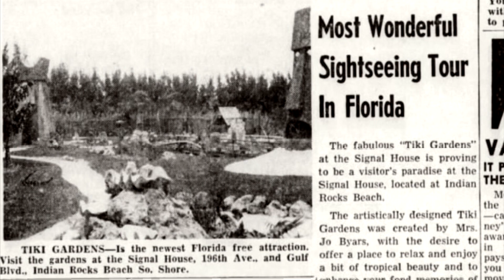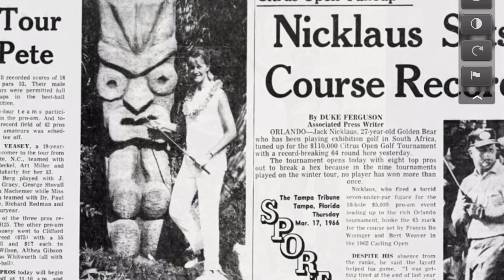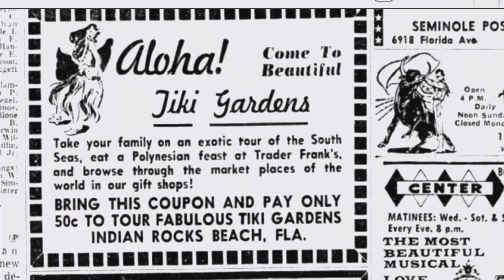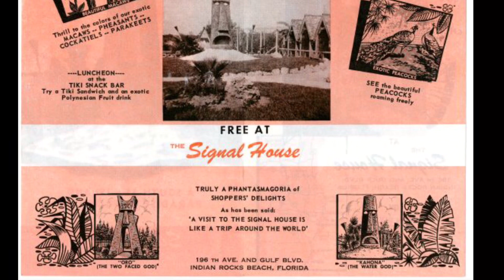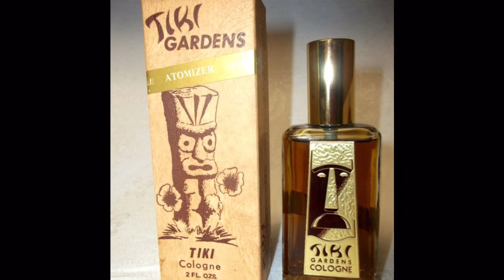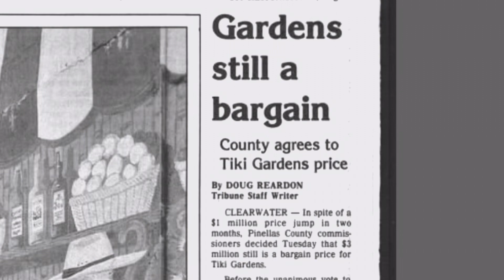History of Tiki Gardens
This is my attempt to chronicle the legend of Tiki Gardens located in Indian Rocks Beach, Florida. Honestly I don’t think I ever went there as a kid but we must’ve driven past it often. It looks like fun…. Enjoy the video and please share any memories.

The 8mm video comes from the estate of Bob Baxley.

Many thanks to Bobby Floyd and Jon Bortles for their help.
Pictures are mostly from the Tiki Gardens group on Facebook.